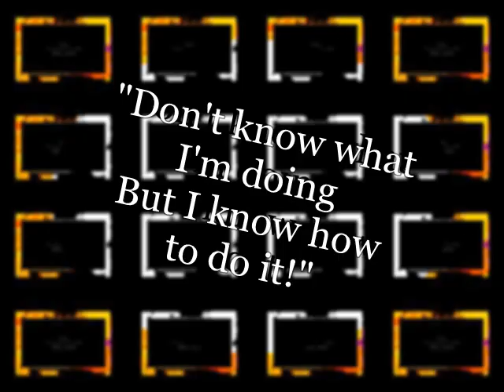AVS-WS-JPEGV-075.wmv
A different edit.

Once again I started with hand (or mouse) crafted JPEGs and ran them thru PS and Andy. I then assembled them in JPGVideo before editing them in AVS Video Editor and Wondershare's Video Editor. And then back to AVS. Audio is my own synth work, using  Mixcraft with Arch Avenger, PrepP and Kore Player plus VMC3.